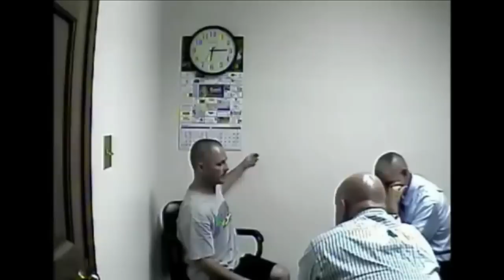Police Officer RAILROADED By His OWN Department #4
On September 19th, 2023, Officer Ray McCann was awarded $14.5 million in a settlement after the tactics used in his interrogations (ALL LINKED BELOW) were deemed unconstitutional.

Ray McCann is suspected by his own department, these are his interrogations.
Location: Constantine, MI, USA
This interview took place on July 28th, 2011. Performed by Constantine and Lt. Shawn Loughrige

This is the FINAL Interrogation of Officer Ray McCann, and they brought in what appears to be some sort of Reid Technique Overlord to try and garner a confession. Remember, this man is INNOCENT! He and his family were put through HELL for over a decade regarding this case. The real killer was Daniel Furlong who was I believe was 57 years old at the time. He was convicted in 2015 for the death of Jodi Parrack.

It was not until December of 2017, after spending 20 months in prison for a lie he never told, about a case he had nothing to do with, that Ray McCann was released from prison. Let us know your thoughts on this case!

Ray was a reserve officer at the time, and he volunteered to help search for 11 year old Jodi Parrack who went missing on November 8th 2007. After most notable locations around town were searched, Ray recommended searching the local cemetery, where the little girl was ultimately found. She was not alive, and was SA’d… Over the next 8 years, Ray McCann would have 4 recorded interviews regarding this situation...

NOTE: Raymond McCann is INNOCENT of these crimes, and his department of deplorable human beings made his life a living hell over the course of these 8 years. He was fully exonerated and the true killer was found and convicted.